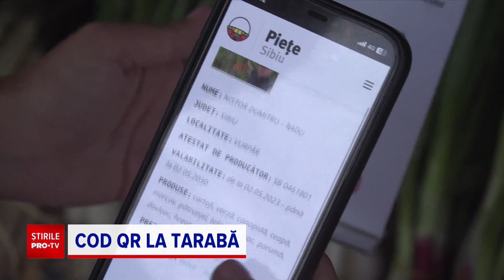Coduri QR în mai multe piețe din România. Ce informații despre produse furnizează acestea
Când mergem la piață ne dorim ca roșiile de Matca varză de Buzău, ori pepenii de Dăbuleni să provină chiar de acolo, așa cum scrie pe etichetă.